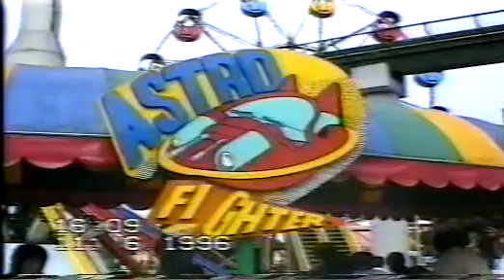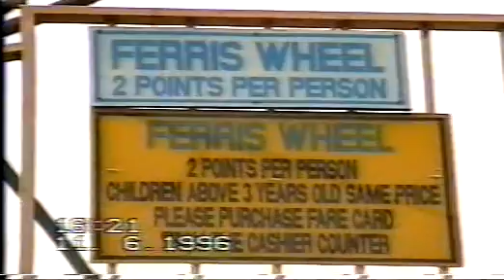Genting Highlands Malaysia Part 13 of 17